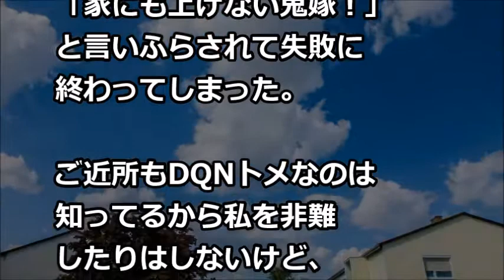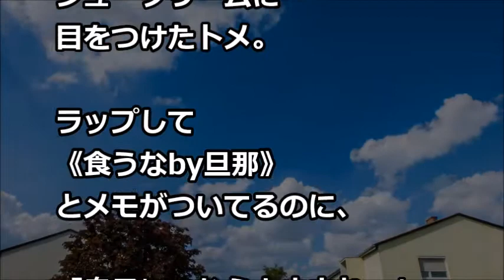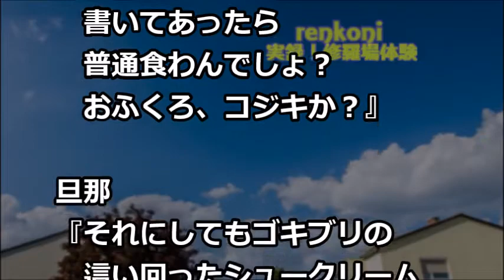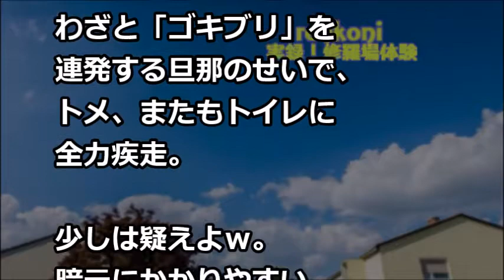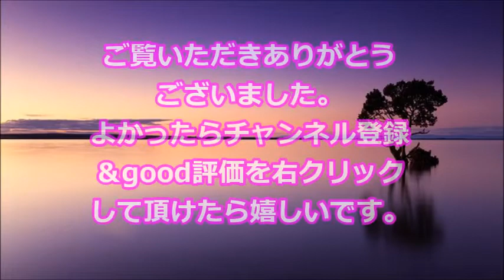【スカッと！】シュークリーム《食うなbｙ旦那》トメ「息子ﾀﾝのなら大丈夫ね」→夫「あれ食べたの？・・いや、あれ実は…」トメ顔面蒼白！結果…【renkoni実録！修羅場体験】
関連動画
・【修羅場】焼き肉店で。私達「注文した料理を出さないのなら食べられないから帰る」店員『お客様の我儘です、通報しますよ？』

・旦那が仕事を勝手に辞めて旦那父に弟子入りして大工に　異常に安い給料で離婚を考えているとなんと・・・結果

・奇天烈動画配信団失踪の謎。水たまりボンドさんが言えなかった事(前編)

・２年前に嫁一家にＡＴＭにされかけた！なので離婚を前提にちょっとひっかけ問題を作ってみた結果…【スカッとする話】